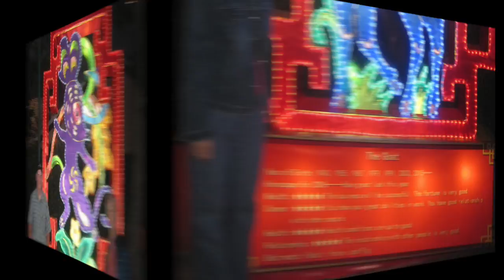Lumination (short) - group to Gilroy, CA Sept. 2016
This Lumination video is a 9-11-16 group-outing--to a Chinese cultural event, at Gilroy Gardens Family Theme Park; thru Nov. 2016